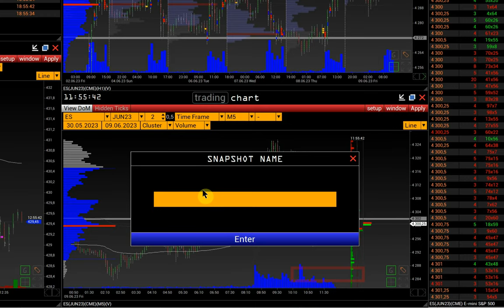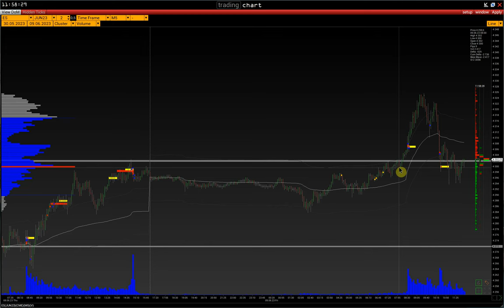14. Как экспортировать/импортировать настройки графика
Как переносить настройки графика в платформе VolFix.

Контакты:
skype: volfix_support
Wire: volfix_support